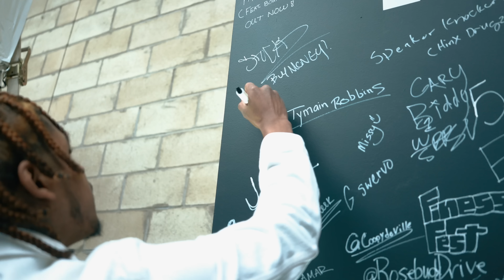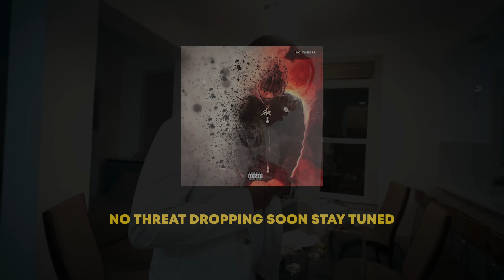SXSW & Hollipalooza in Austin TX Vlog with Lor Sosa aka Sosa Velli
The team did an amazing job in Austin, TX
For Hollipalooza & SXSW (South by South West)
Lor Sosa and Fat Trel  definitely did their thing.
Major shout out to DJ Holiday

Our photographer and videographer was on point all weekend. Keep up the solid work